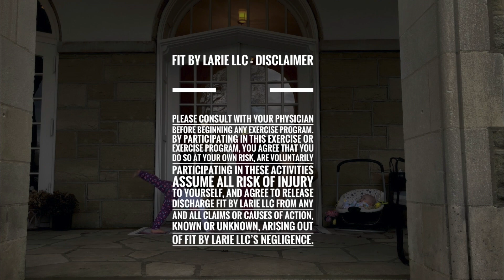30 Minute Upper Body Compound Workout | At Home | Dumbbells | Delt Focused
Grab a mat, chair or bench and dumbbells for this 30 minute glute and leg day workout. For reference, I have two 20lb DBs, two 15lb DBs, two 10lb DBs, and two 5lb DBs. *Most* of these exercises are compound exercises, meaning the exercise will hit multiple large muscle groups at once. We get the biggest bang for our buck with compound exercises. Some of the exercises are combo movements, meaning I've combined multiple isolated exercises. The exercises will be performed as tri-sets today. We will perform three exercises at a time for 60 seconds each before taking a break. Be sure to listen for the ding and watch the upper left hand corner for the upcoming exercise since there is no transition time between some of the exercises. After each tri-set (or every third exercise) we will take a 30 second break that we should need, if we don't, challenge yourself to go heavier the next time! We begin with a bodyweight warm-up and transition into our working sets following. We end with one giant sets. Let me know how it goes in the comments below.

Skip to 2:20 to begin workout
Total Workout time: Approx 30 minutes
Total Time with Stretching: Approx 35 minutes

The Workout
60 seconds each
BW prone shoulder press
BW prone around the worlds
BW pushup (on knees)
30 second break
DB shoulder press (slow)
DB clean to press, right
DB clean to press, left
30 second break
DB power snatch, right
DB power snatch, left
DB neutral full thruster
30 second break
DB 6 way
DB poliquin lateral raise
DB bicep cur to arnold press
30 second break
DB single arm row, neutral grip, right
DB single arm row, neutral grip, left
DB renegade row (option: hip hinge alternating neutral row)
30 second break
DB single arm pronated grip row, right
DB single arm pronated grip row, left
DB plank pull throughs
30 second break
DB deadstop chest press, neutral grip (slow)
DB deadstop chest press, semi pronated, normal tempo
DB chest fly to tricep extension
30 second break
BW yoga pushup
BW pike pushup
BW pushup (off/on knees)
30 second break
BW chair dips
DB upright row
BW high to low plank
BW rolling plank
BW plank hold (30 seconds)

The GOAT of pre-workouts
Amino Energy in Grape
Amino Energy in Watermelon

Apple Watch Series 6
Apple Watch Series 5

Shoes: Nike

Dumbbell Set
Adjustable DBs (Bowflex)

Body-Solid Adjustable Workout bench
Yoga Mat (similar)